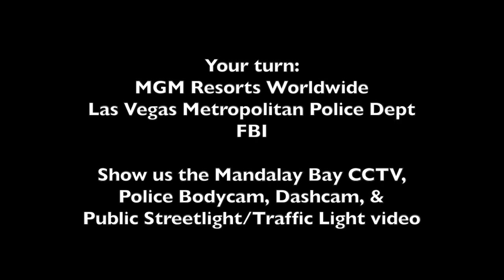Only 2 known Muzzle Flashes from Las Vegas Shooting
Oddly enough, both instances time sync as possibly the same shot at approximately 10:08pm (to analyze time sync visit spreadsheet @

Both are from Room 32-134.  All of the answers lay within in the Mandalay Bay CCTV, Police Bodycam, and City streetlight CCTV footage.